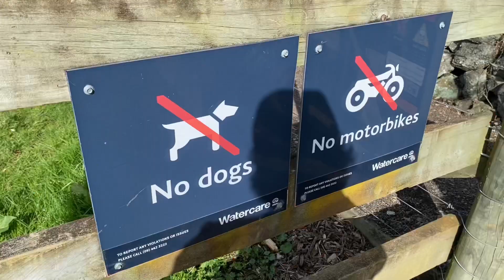lizinlockdown - Day 24 - Low Soy Shopping Haul | Life with Miss Liz